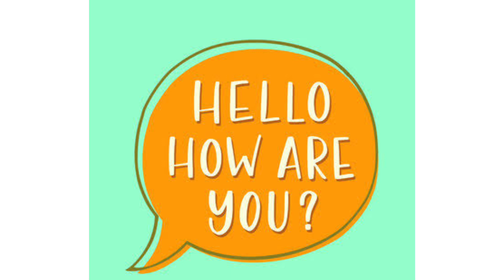आखिर पता चल गया प्रदीप भाई किस बैंड मैं जाने वाले हे?🤔🤔 रॉकी स्टार बैंड में फिर से🔥🔥